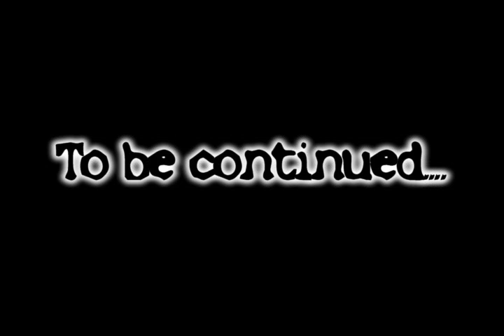The Divine Tragedy - Inferno Project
An epic journey to how literary classics should have been written.